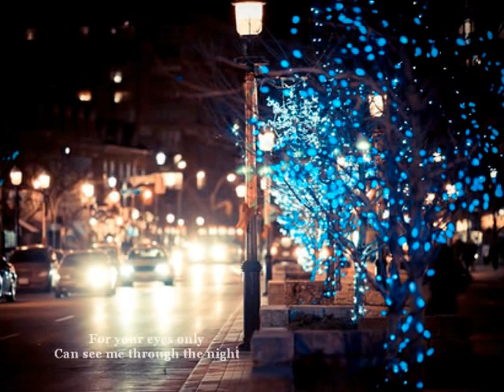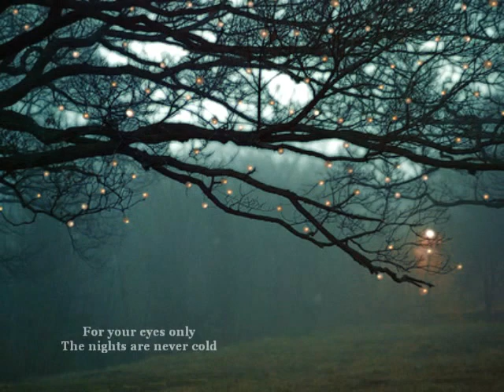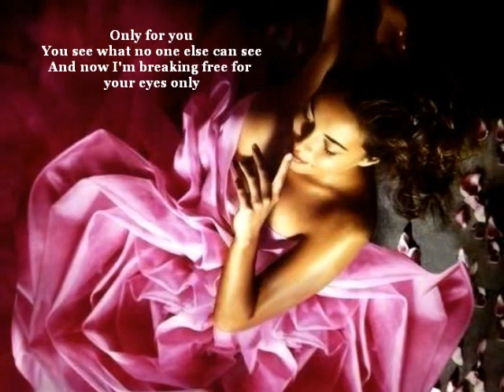"For Your Eyes Only".wmv - Sheena Easton - Lyrics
"Sheena Easton" (born Sheena Shirley Orr; 27 April 1959) is a Scottish recording artist. Easton became famous for being the focus of an episode in the British television programme The Big Time, which recorded her attempts to gain a record contract and her eventual signing with EMI Records. Easton is a two-time Grammy Award winner and achieved 6 Gold albums and 1 Platinum and has sold over 4 million albums in the US alone, and 20 million records worldwide. She has recorded 16 studio albums, released 45 singles, and has 15 Top 40 hits on the US Billboard Hot 100. Sheena Easton is the only artist in the history of the US Billboard charts to have a top 3 hit on each of the Billboards key charts: Adult Contemporary, Dance, Pop, Country, and R&B. In the UK Sheena has 3 top 40 albums and 8 top 40 singles to date.
- Lyrics -

For your eyes only, can see me through the night.
For your eyes only, I never need to hide.
You can see so much in me, so much in me that's new.
I never felt until I looked at you.
For your eyes only, only for you.
You'll see what no one else can see, and now I'm breaking free.
The love I know you need in me, the fantasy you've freed in me.
Only for you, only for you.
For your eyes only, the nights are never cold.
You really know me, that's all I need to know.
Maybe I'm an open book because I know you're mine,
But you won't need to read between the lines.
You see what no one else can see, and now I'm breaking free.
The passions that collide in me, the wild abandoned side of me.